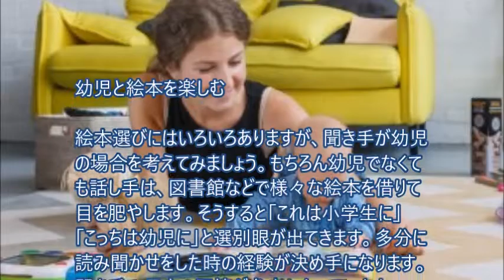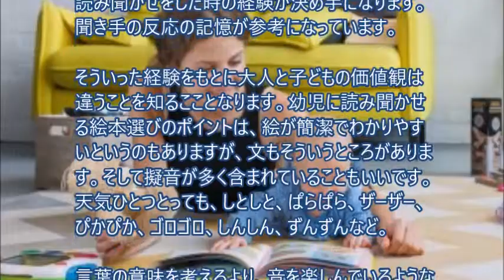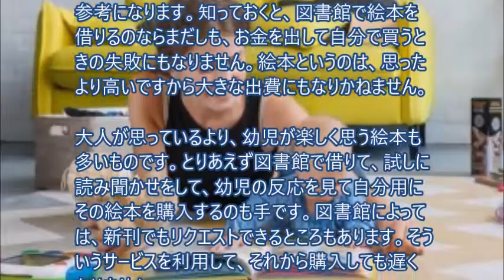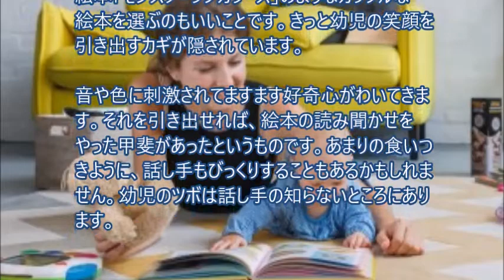幼児と絵本を楽しむ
絵本「じゃあじゃあびりびり」
絵本「モンスターラブカラーズ」